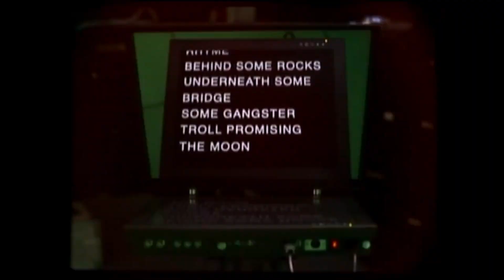No. It is Not.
Join Sam's therapy session with Paul as he grieves over the very ordinary new Red Hot Chili Peppers song 'Black Summer'.